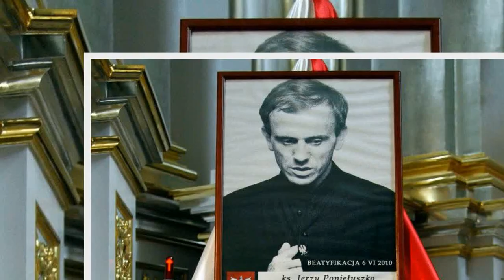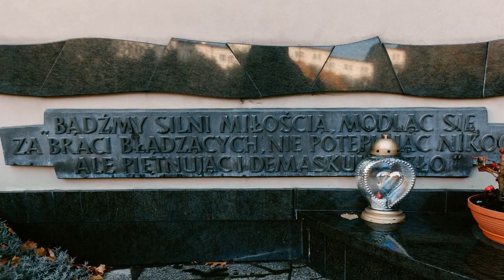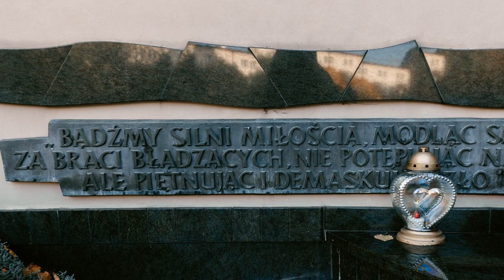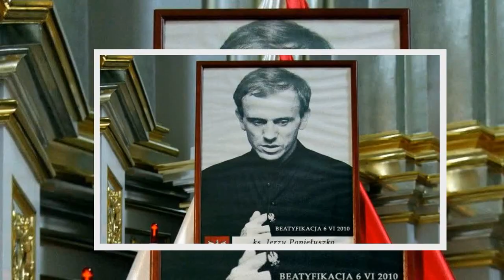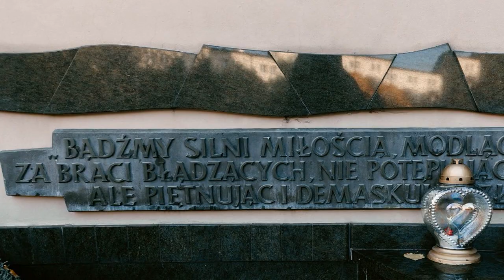Tak wyglądał pogrzeb Jerzego Popiełuszki. Zamordowanego księdza żegnały setki tysięcy ludzi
19 października 2024 roku przypada 40. rocznica męczeńskiej śmierci księdza Jerzego Popiełuszki. Kapelan „Solidarności” i obrońca praw człowieka w PRL został zamordowany przez funkcjonariuszy Służby Bezpieczeństwa. Podczas pogrzebu duchownego, żegnały go setki tysięcy ludzi. Obok zdjęć z ceremonii nie sposób przejść obojętnie.
Spis treści

Od męczeńskiej śmierci Jerzego Popiełuszki minęło już 40 lat
Tak w  ...